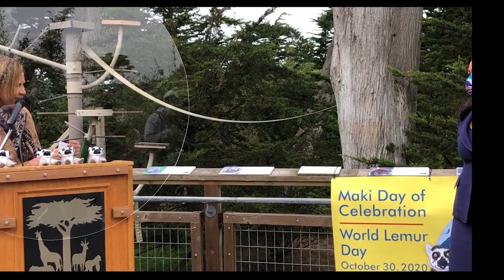Maki Day of Celebration/World Lemur Day at San Francisco Zoo & Gardens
On October 14th, a 21-year old ring-tailed lemur “Maki” was abducted from his home at the San Francisco Zoo & Gardens. Thanks to good community citizens and top-rate police work, Maki was returned to his home within 48 hours. In the spirit of seeking a positive outcome from a bad situation, we hope to use Maki’s experience to shine a light on the devastating environmental crisis facing his home country of Madagascar. Lemurs like Maki are only found on Madagascar, an island nation which is one of the Earth’s greatest biodiversity hotspots. Thousands of species of plants and animals are native ONLY to Madagascar, and nearly half of them are faced with extinction in our lifetime, due to climate change, deforestation, and irresponsible agriculture. With your help, San Francisco Zoo and Gardens intends to build the world’s largest Madagascar-specific Zoo exhibit to house these highly endangered species and to teach the world about the importance of this fragile and unique ecosystem. Within a year’s time, you may be able to visit the exotic wildlife of Madagascar, and of course, Maki and his lemur companions right here at San Francisco Zoo & Gardens!